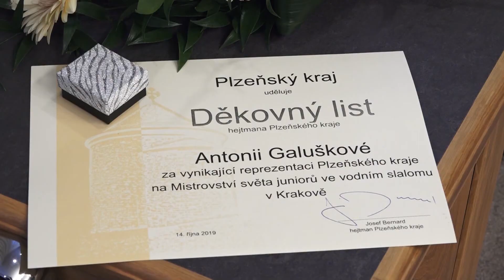Sport ve stínu koronaviru: Bernardové zrušili kvalifikaci na olympiádu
Opatření proti koronaviru stěžují situaci i sportovcům z Plzeňského kraje. Ruší se závody i soustředění. Které sporty trpí nejvíce? Mrknetě na reportáž.